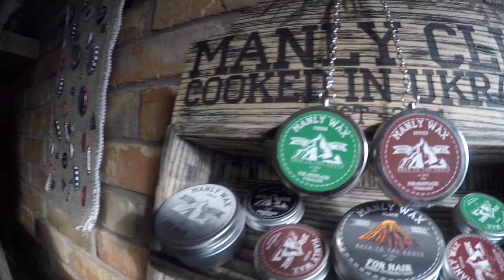VLOG#47: ПРОШЕЛ ГОД! ПОЛЕТ НОРМАЛЬНЫЙ!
Хаюшки! Ровно год назад я залил на ютуб свой первый выпуск влога. Этот уже сорок седьмой! Много это или мало решать вам. Стараюсь показывать то, что интересно мне и что вдохновляет. Были заминки, не мог монтировать. Сейчас вроде восстановился, поэтому начинаю освобождать время для влогов. Жду весну и поездочки!